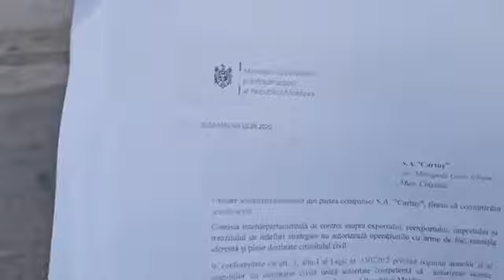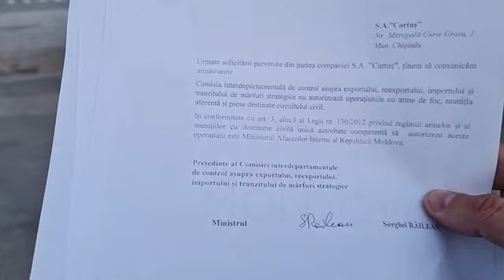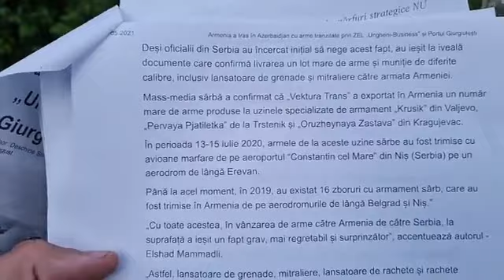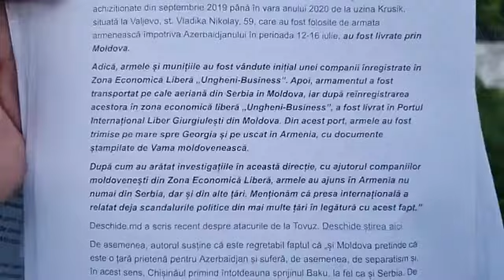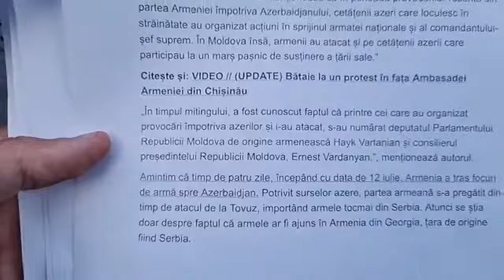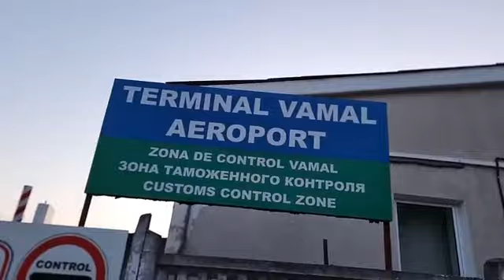Vasile Costiuc: Republica Moldova, paravan pentru comertul cu armament ?